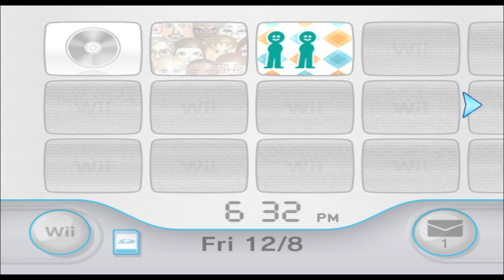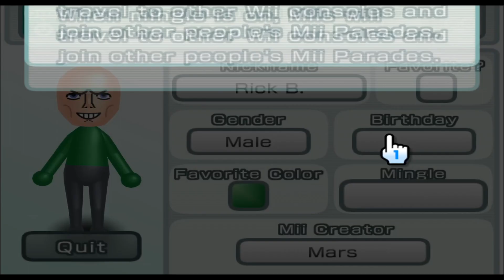Rick Bruiser - Punch Out! - Mii 1698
oh my god its johnny sins

(suggested by Cyberman 18)

1698/10100

Plaza: 99

Parade: 1597